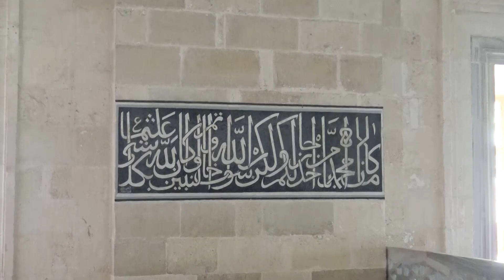Burmalı (Three Balconies) Mosque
Burmalı (Three Balconies) Mosque  @Islamic Fiqah Academy اسلامک فقہ اکیڈمی